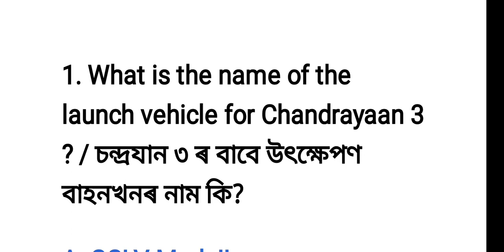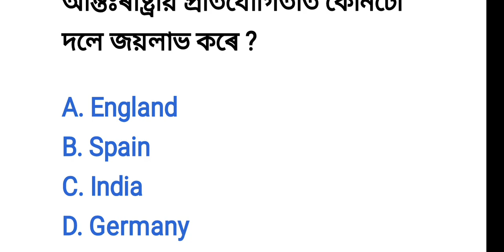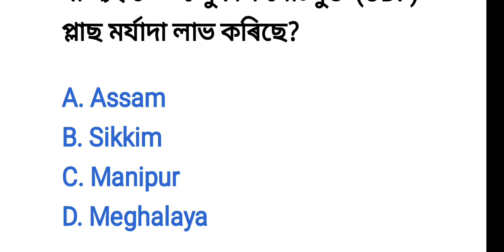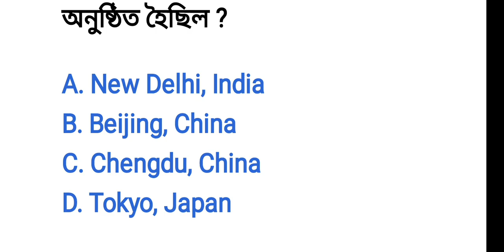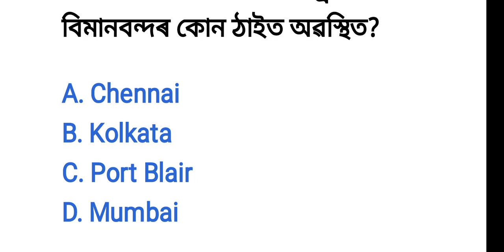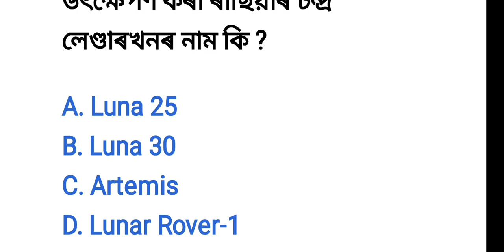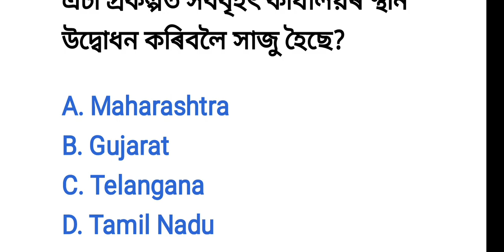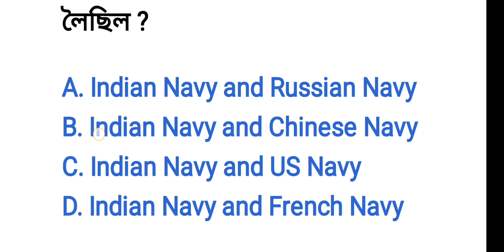ADRE 2.0 // ২৯ তাৰিখৰ পৰীক্ষাৰ বাবে Grade 3 and Grade 4 Exam 2024 🔥 3rd Grade Common Questions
Assam competitive exam 2024
Previous year question adre
Revision class adre